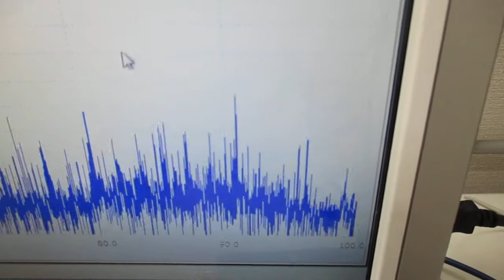超音波プローブ（発振型、測定型、共振型、非線形型）